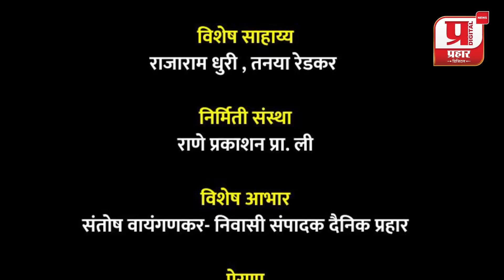कृष्णा कदम बुवा | विशेष मुलाखत